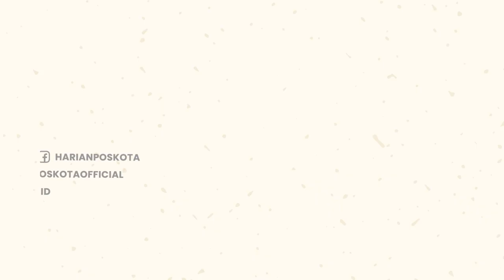Innalillahi! Seorang Pekerja Bangunan Tewas Kesetrum Listrik di Cilegon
Seorang pekerja bangunan di Gedung Gudang Obat milik Dinas Kesehatan atau Dinkes Cilegon tewas kesetrum.

Pekerja bangunan itu bernama Subur (24), diketahui ia kesetrum pada saat sedang lakukan perawatan Gedung.

Gedung Gudang Obat tersebut berada di Kelurahan Jombang Wetan, Kecamatan Jombang, Kota Cilegon.

Saat itu, Subur berada di ketinggian di atap bangunan yang berlantai 2 tersebut.

Informasi yang dihimpun dari warga, Subur melakukan pekerjaan perawatan gedung sejak pagi hari.

Kemungkinan pekerja tersebut kesetrum listrik sekitar pukul 11.30 WIB.

Karena korban berada di ketinggian, proses evakuasi oleh Damkar harus gunakan tandu yang diikat dengan tali.

-YPN-